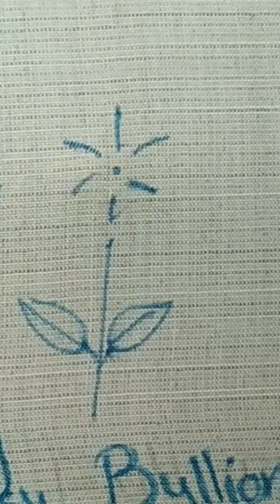Bullion embroidery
woolen flower bnane ka trika,
hand Embroidery Simple thread
Embroidery using Simple thread
Simple Sewing Ideas
Simple Kutch Tanka
Gujrati Hand Embroidery
Sindhi tanka kaise bnaty he
Simple Embroidery for dresses
kurti design 2022
Beautiful kasheeda Work
embroidery for blouse
Embroidery for neck
Simple Hand Embroidery work
New Design Embroidery
Simple Stitch for beginners
kadhai design
Fancy kadhai design
Hand Embroidery Kurti design 2022
Normal Thread Embroidery
kasheeda On shirt
neck design or Kurti
Latest Embroidery design for dresses
lazy daisy stitch
bullion knot stitch
Hand Made Work on kurtis,
kurti hand work design
hand work design,
hand work kurti,
kurti work design,
hand work design for kurti,
Embroidery Kurti design,
Hand Design For dresses,
hand Embroidery kurti design,
Hand Embroidery designs 2022,
Hand Embroidery New Design 2022,
hand work Embroidery designs for kurtis,
new Embroidery design
bedsheet design hand work,
Embroidery for beginners,
Embroidery on kurti,
hand Embroidery dress,
hand Embroidery for kurti,
Hand Embroidery saree designs,
kurti hand Embroidery designs,
kurti hand work,
New Embroidery,
New Embroidery design 2022,
new Hand Embroidery,
new party dress design 2022,
Ribbon hand Embroidery,
thread hand work design,
woolen flower kaise bnate hai
woolen flower thread
woolen flower Video
Flower
How to make Woolen Flower
how to make flower with paper
wool craft
make flower
phooldani flower
fooldani flower
wool flower making,
woolen flower
wool se flower kaise bnaye,
woolen flower Cutting
woolen flower design on clothes,